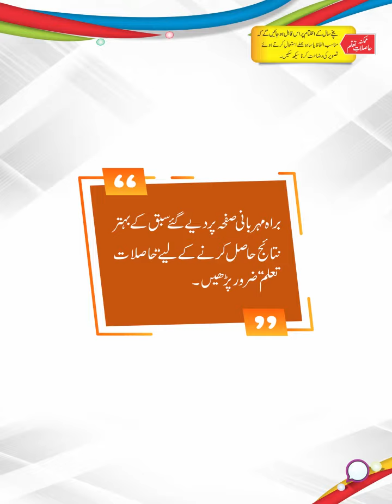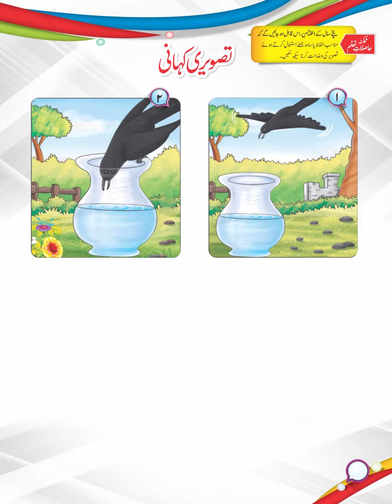Page No 28 II Urdu Book 3+ II Munawar Publishers